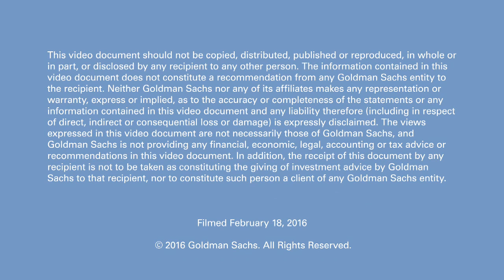Ken Thompson - Strengthening Trust in the Criminal Justice System: Talks at GS Session Highlights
Since assuming office in 2014, Brooklyn District Attorney Ken Thompson has overturned 17 wrongful convictions as of this writing. His Conviction Review Unit, one of the largest in the country, has become a national blueprint for re-examining questionable cases. Here he discusses his ongoing efforts to strengthen the relationship between communities, law enforcement and the criminal justice system.